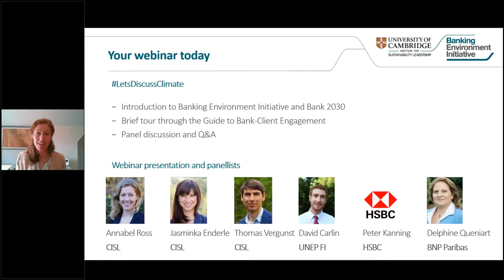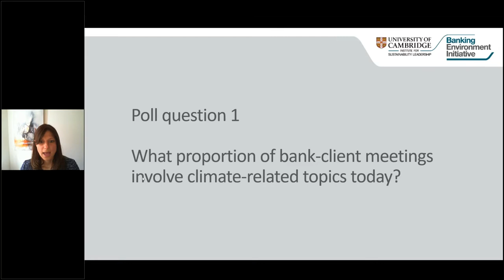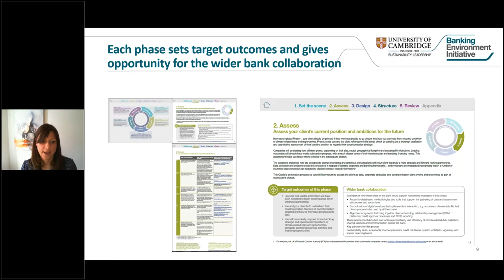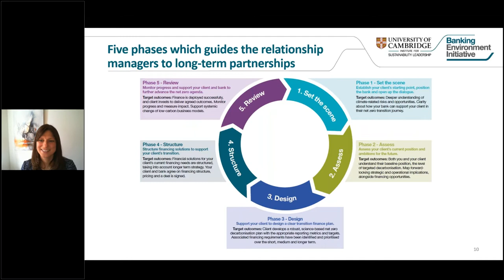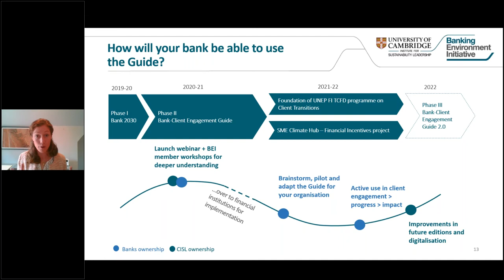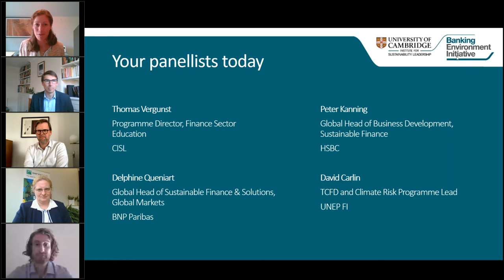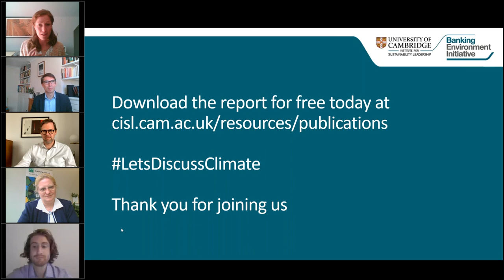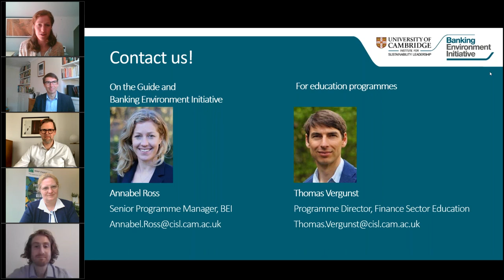Let's Discuss Climate: The essential guide to bank client engagement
CISL’s latest publication "Let’s Discuss Climate: The essential guide to bank-client engagement", created in partnership with the Banking Environment Initiative, equips relationship managers to have meaningful conversations clients about their net zero transition plans.

The Guide to Bank-Client Engagement has been designed for immediate use by relationship managers and client-facing staff. It will also be valuable for sustainability strategy teams and those who structure the remit and education of relationship managers of large corporate clients, including the heads of business lines.

Join the University of Cambridge Institute for Sustainability Leadership for this webinar on Tuesday, 25 May 2021 where we will go into more detail on the five-phase approach to client engagement for banks.

Chaired by Annabel Ross (Senior Programme Manager for the Banking Environment Initiative), the webinar will begin with a presentation from Jasminka Enderle (Project Manager for the BEI) followed by a panel discussion with Peter Kanning (Global Head of Business Development, Sustainable Finance, HSBC), Delphine Queniart (Global Head of Sustainable Finance & Solutions, Global Markets, BNP Paribas), David Carlin (TCFD and Climate Risk Programme Lead, UNEP FI) and Thomas Vergunst (Programme Director, Finance Sector Education, CISL). There will then be a Q&A with the audience.